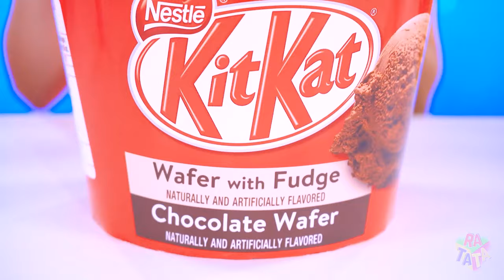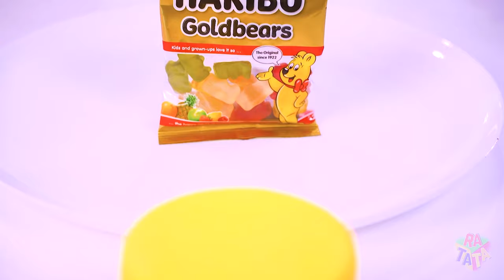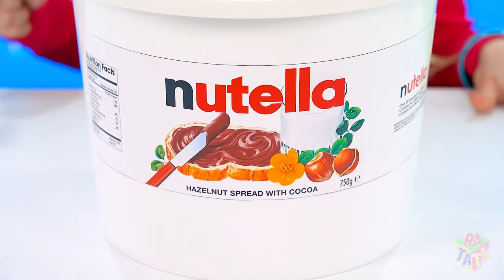Big, Medium and Small Plate Challenge | Funny Food Moments & Kitchen War by RATATA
Dive into a culinary adventure that plays with perceptions in our latest video –  Big, Medium, and Small Plate Challenge! Watch the kitchen transform into a visual spectacle as we explore the impact of plate size on our dining experience. From grand feasts on the big plate to carefully crafted delights on the medium plate, and bite-sized wonders on the small plate, each dish takes on a new dimension, challenging preconceived notions of portion sizes!